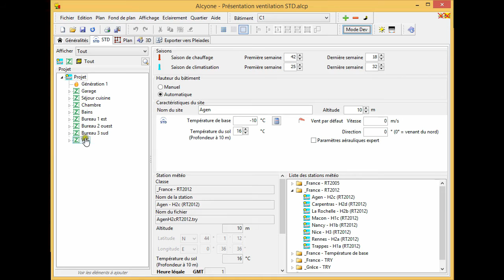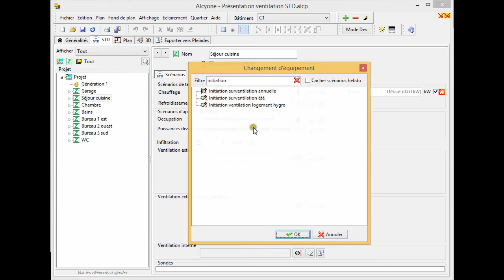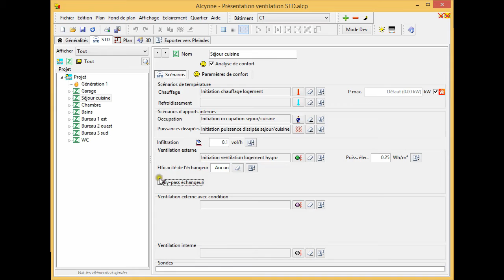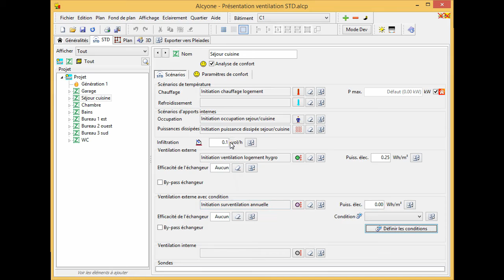La ventilation dans la STD de Pleiades Comfie. Partie 1 : méthode simplifiée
Tutoriel de saisie des ventilations avec la méthode simplifiée dans l'environnement logiciel Pleiades dans le cadre d'un calcul STD avec Comfie.
Pleiades est un outil de simulation thermique dynamique et de calcul réglementaire diffusé par Izuba énergies